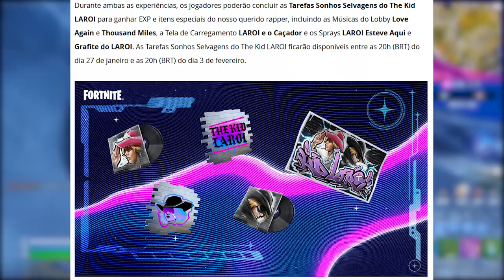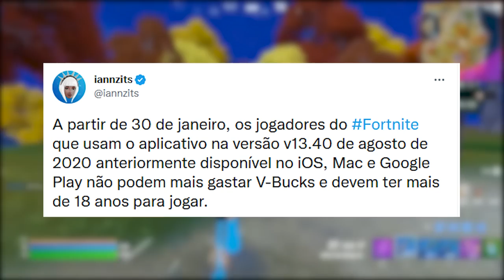FORTNITE - V-BUCKS RESTRIÇÃO, GESTO EXCLUSIVO e 5 RECOMPENSAS?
Fala gurizada, nesse vídeo comento sobre Kid Laroi no Fortnite, v-bucks restrição, recompensas grátis e mais. Espero que gostem :)

Programa para editar: Adobe Premiere